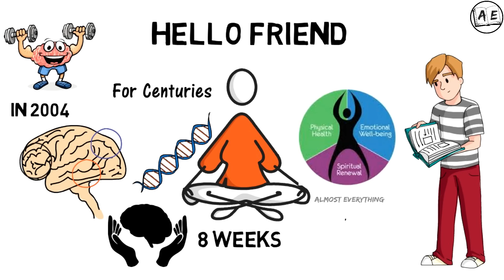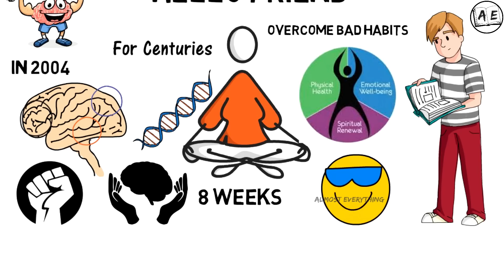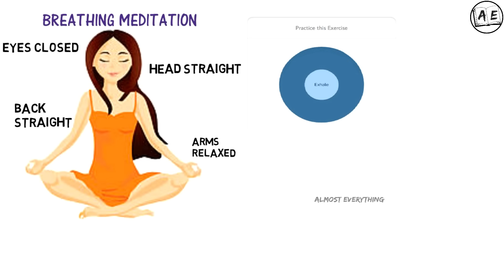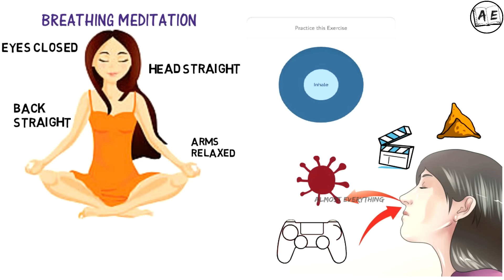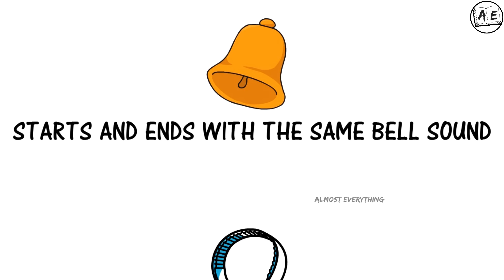How to Meditate for beginners in tamil | AE Meditation Challenge Day 0| Mindfulness Meditation Music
this is a book review of Mindfulness in plain english in tamil language and this video also has meditation music to help you meditate
AEmeditationchallenge DISCLAIMER: These videos are for educational purposes only if the video or posts contain any financial Related Information please understand that We are NOT SEBI REGISTERED ANALYST.No Claims or Rights Reserved. We are not Responsible for your profit or Loss